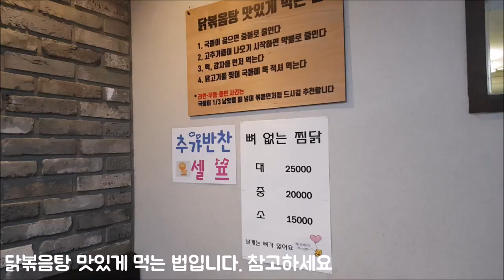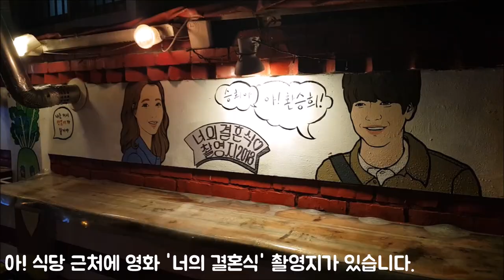[서울 동대문](경희대서울캠퍼스, 백종원의 골목식당) 여기가좋겠네 닭볶음탕&고기떡볶이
지인들과의 저녁약속이 있어서 경희대서울캠퍼스 근처에 위치한 식당 '여기가좋겠네'에서 저녁식사를 했습니다.